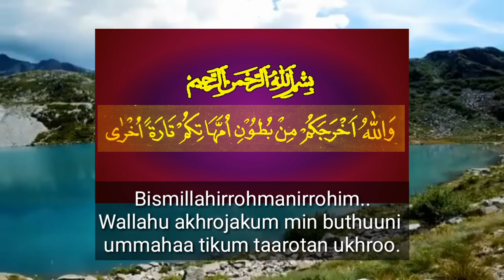Doa Ibu Hamil Agar Anak Sholeh & Sehat Sempurna || All Language Subtitles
Merupakan amalan doa ibu hamil agar mendapatkan anak yang sholeh (sholehah) dan diberi keselamatan saat hamil serta dimudahkan dalam proses melahirkan (insyaAllah..)
Doa ibu hamil ini juga adalah amalan dari Ibunda Rasulullah SAW (Ibunda Siti Aminah) ketika hamil (mengandung) Rasulullah SAW.